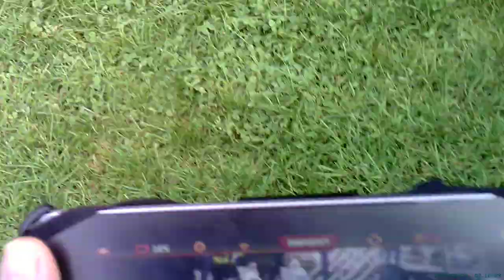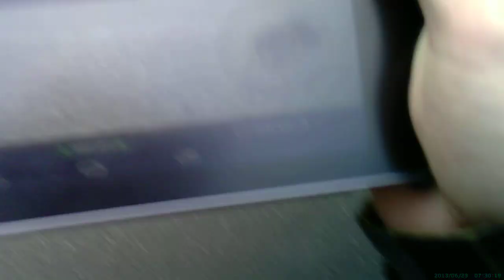vue du drone avec lunette 720p